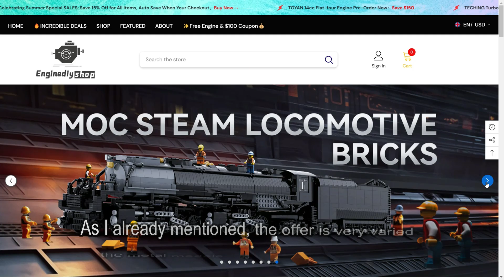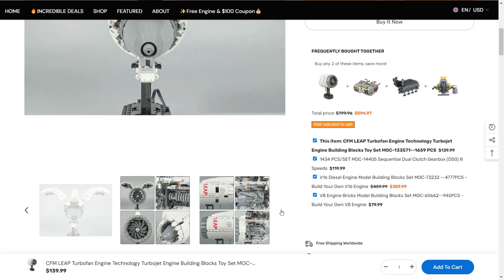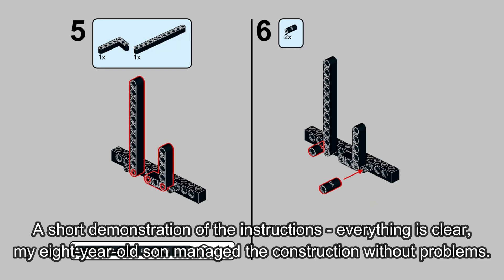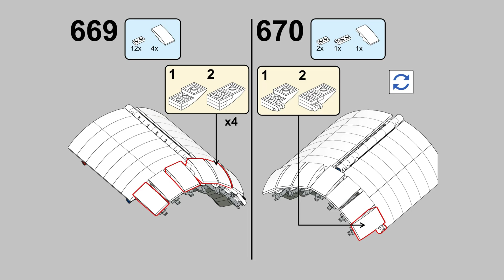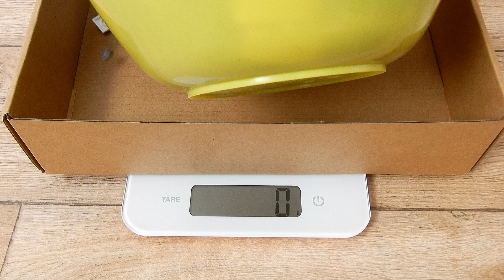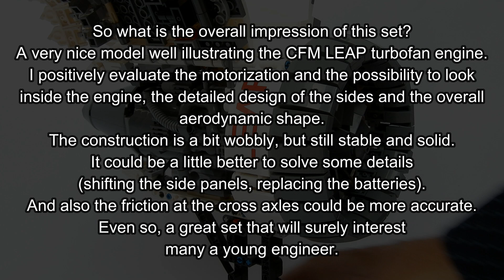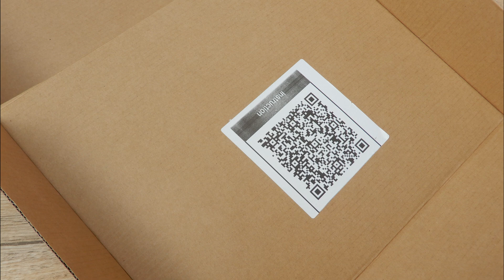New Arrival from Enginediyshop - CFM LEAP Turbofan Engine (Unboxing & Review)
New arrival set from the Enginediyshop.com - designed and licensed by Levihathan.

1659 parts are included, with QR code instructions, which need to be scanned by the mobile phone camera to get the data of the instructions in the cloud. Rotor rotation is powered by the M Power function motor. The battery compartment is concealed in the display foot. The structure of the product is simulated and reasonable, it is solid and has a good building experience, is a perfect reproduction of the product and structure, unique design and colour scheme.

Basic informations:
Model Consists Of: 1659 parts
Model Dimention: 27 x 14 x 30 cm (L x W x H)
Instruction: PDF instruction

0:14 - box
0:38 - e-shop
1:08 - box weight
1:21 - unboxing
2:30 - instructions (PDF)
2:50 - Power Functions
3:21 - bricks
5:21 - stickers
5:36 - net weight
5:55 - final model
8:32 - rotor
9:15 - model weight
13:05 - static photos